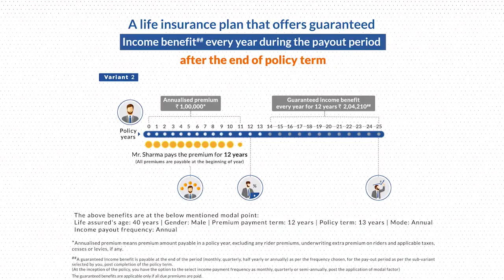MAX LIFE INSURANCE SMART WEALTH PLAN - SHORT TERM VARIENT 2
ABOUT ME:-

 Mr.Venkat Varadan is an Insurance Agency Associate Partner of MAX LIFE INSURANCE, one of the leading non-bank promoted private life insurers, a joint venture between Max Financial Services Ltd. and Mitsui Sumitomo Insurance Co. Ltd. Max Life Insurance offers comprehensive long term savings, protection and retirement solutions. A financially stable company with a strong track record over the last 18 years, Max Life Insurance offers superior investment expertise.

Mr.Venkat Varadan is an Agent & Advisor in India’s first Standalone Health Insurance provider, STAR HEALTH AND ALLIED INSURANCE CO LTD is providing sterling services in Health, Personal Accident and Overseas Travel Insurance etc. whose efforts have always been on service excellence and product innovation with a focus on delivering the best to our customers.

Mr.Venkat Varadan is an Agent & Advisor in NEW INDIA ASSURANCE CO. LTD, founded by Sir Dorabji Tata in 1919, a Multinational General Insurance Company, today operates in 28 countries and headquartered at Mumbai, India.  We are the only direct insurer in India rated A-(Excellent) by AM BEST Company since 2007. We have been rated AAA/Stable by CRISIL since 2014, indicating that the Company has the highest degree of Financial Strength to honour its Policyholder's obligations.

CHAT WITH ME IN:-

BYE4NOW ABOUT ME:-

BYE4NOW